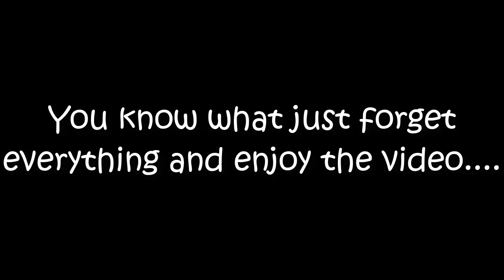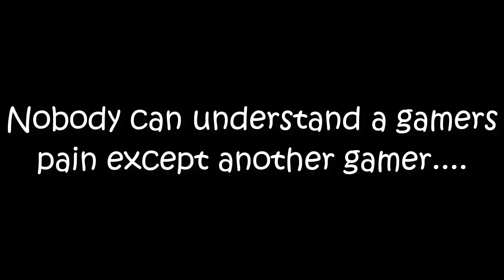When gamer goes to gaming city PART-2 !!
song:
1.Darkforce - ARDENNES
3.Sad song for broken hearts

software:
1.Camtasia Studio 9
2.Paint.net